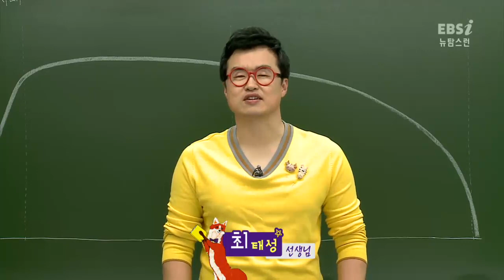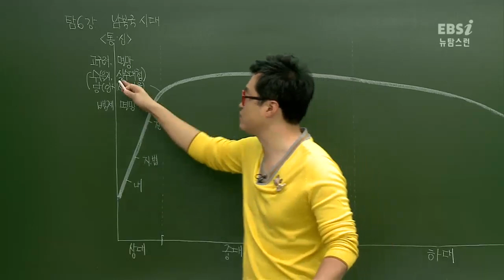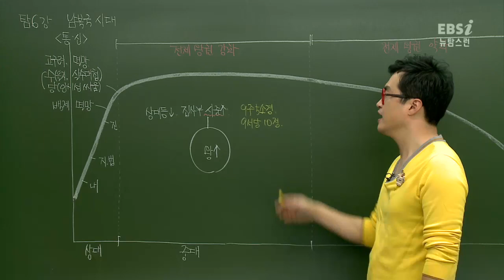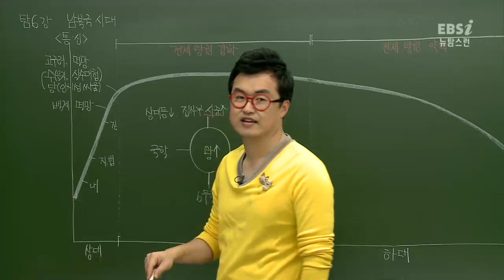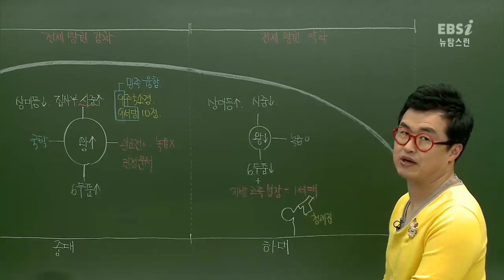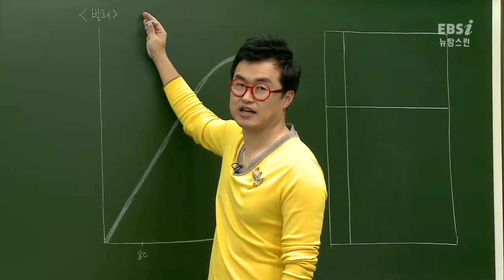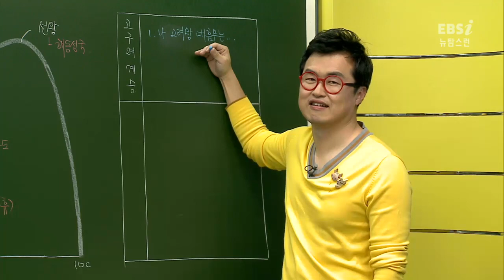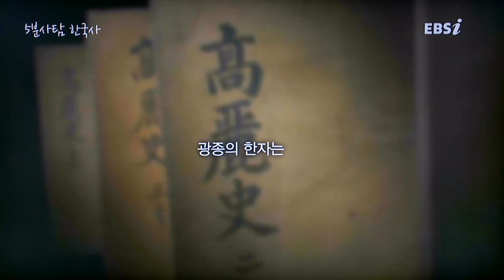[뉴탐스런 한국사 (상)] 6강 통일 신라와 발해의 발전 (최태성)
강의 [INDEX]
03:10 통일신라의 성장곡선
05:02 백제/고구려의 멸망
09:03 전제왕권강화의 시기
22:03 전제왕권의 약화
32:44 발해
45:28 5분사탐